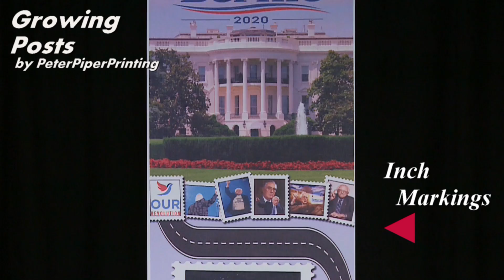PeterPiperPrinting presents the Bernie Sanders Growing Post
A fast look at three new Growing Posts, a new product that, trust us, you'll want if you have kids!  Beautiful, five-foot tall, peel-n-stick canvas prints with inch markings allow you to record your child's growth over the years--and then take it with you when you move (you can't do that if you mark directly on your wall!!)  Find all three at PeterPiperPrintingUSA.com